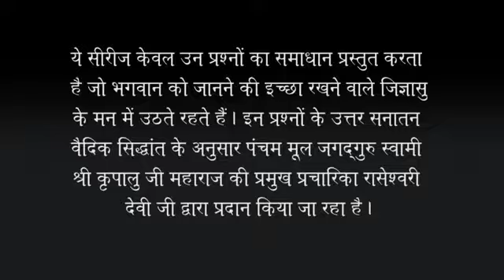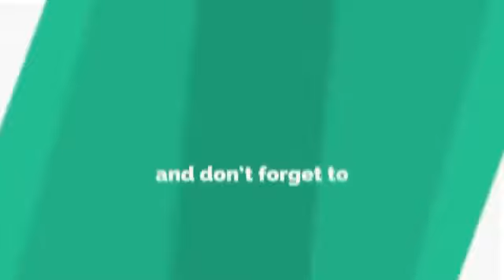Didi speech ( jkp )